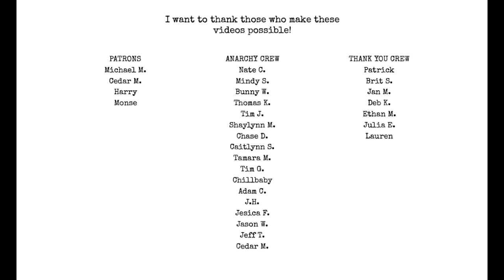What does it really mean to be a self published author?